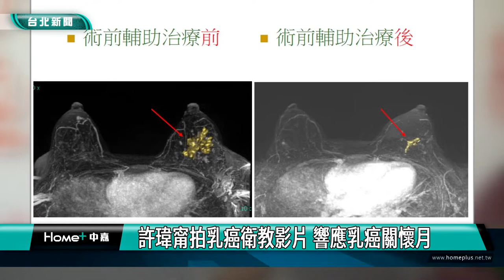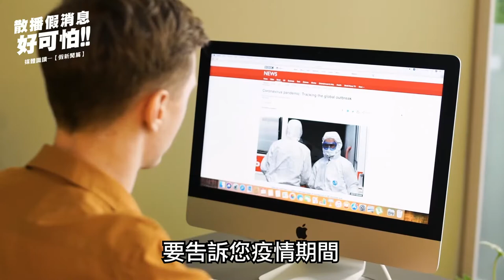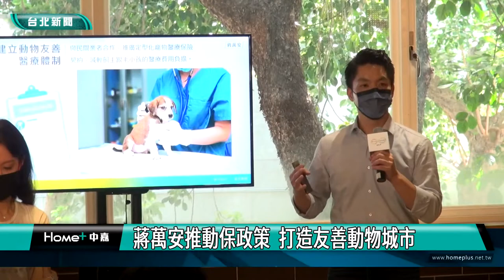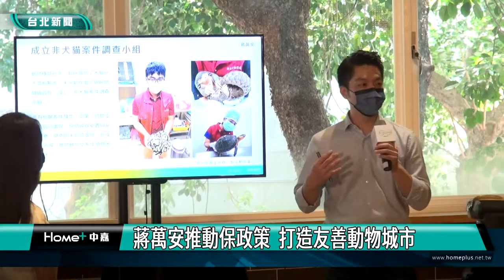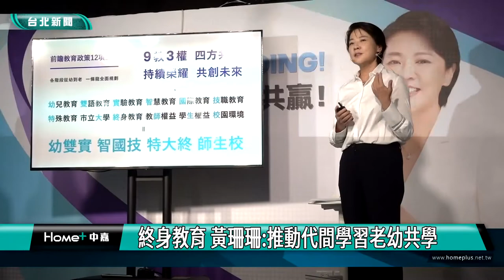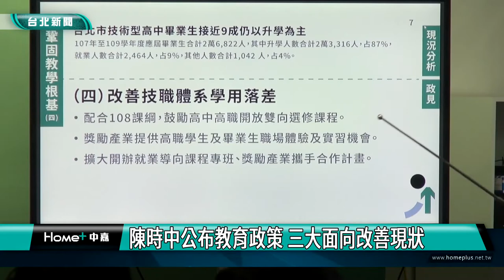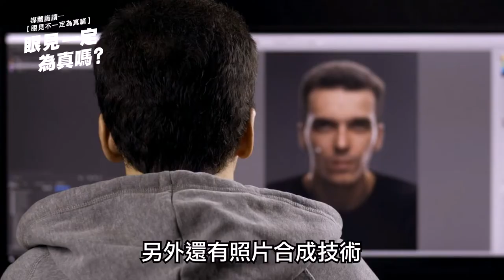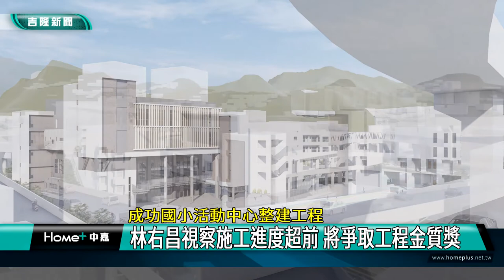中嘉台北新聞-20221006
00:20 貓纜15週年慶 體驗茶文化.拉丁舞派對
06:52 許瑋甯拍乳癌衛教影片 響應乳癌關懷月
19:02 外觀仿冒手搖飲商標 警起獲毒紅茶包送辦
21:05 蔣萬安推動保政策  打造友善動物城市
30:04 黃珊珊公布幼兒教育政策 盼減輕家長負擔
39:16 陳時中公布教育政策 三大面向改善現狀
50:37 蔣萬安 謝國樑互動交流 強調區域共榮共享
54:03 林右昌視察施工進度超前 將爭取工程金質獎

臉書追起來
Home 中嘉- 吉隆有線電視

趣聞不漏接
吉隆官網(中嘉新聞)

喜歡看電視?